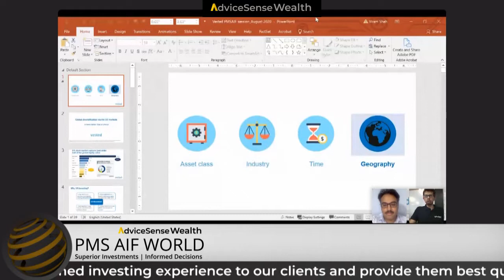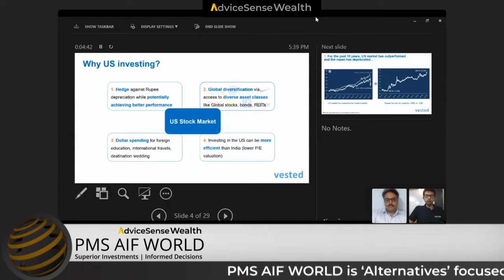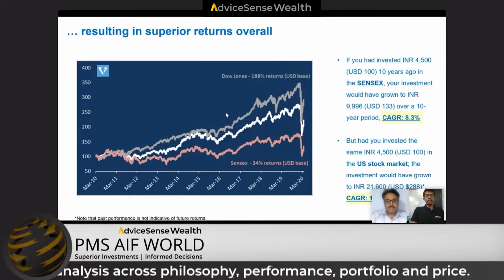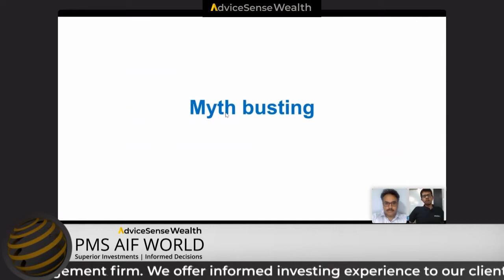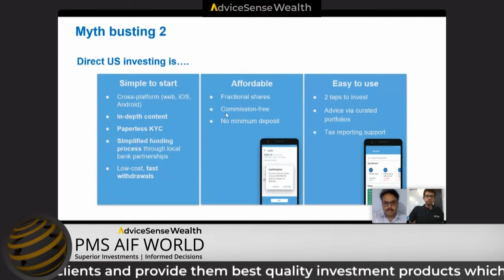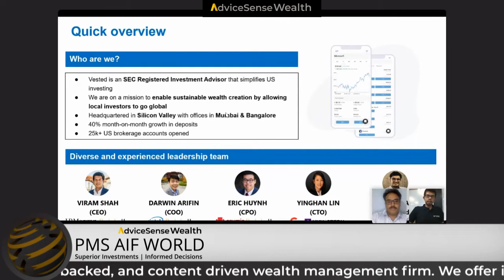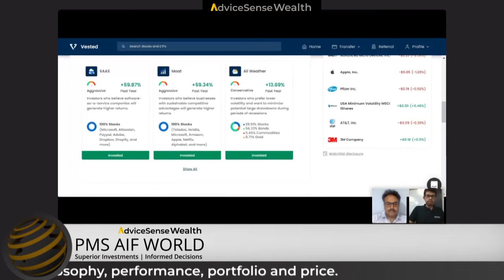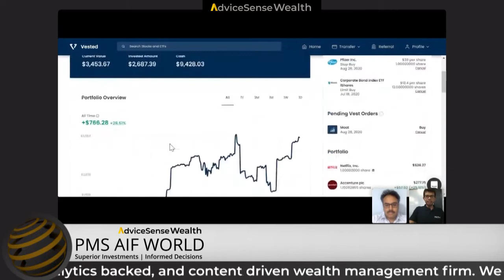Invest in US Equities I Vested partners with PMS AIF WORLD I Viram Shah talks to Kamal Manocha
PMS AIF WORLD is Performance focused, analytics driven, new age wealth manager offering informed investments in portfolios managed by experienced money managers aiming long term wealth creation.

Investments are subject to market risks. Please read all Scheme Information Documents (SID) /Key Information Memorandum (KIM), addendum issued from time to time and other related documents carefully before investing. These are views as shared by a data scientist turned fund manager, and should not be construed as any kind of Advice or Recommendation. Past performance is not indicative of future returns.